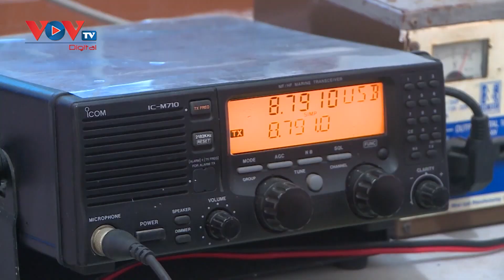Bão Noru giật cấp 14 đang hướng thẳng vào Miền Trung | VOVTV